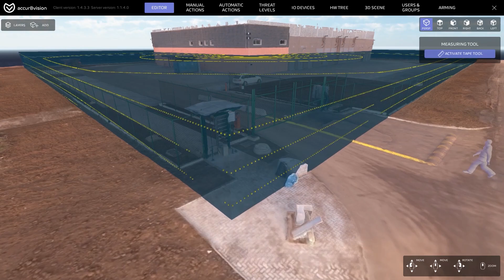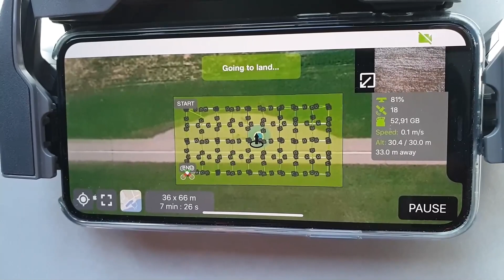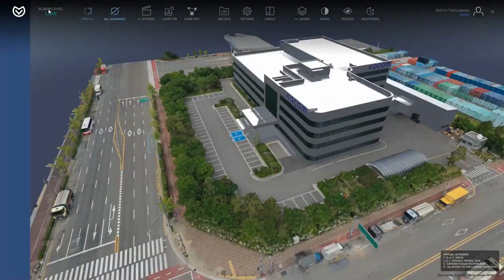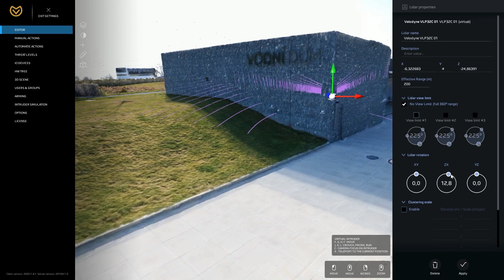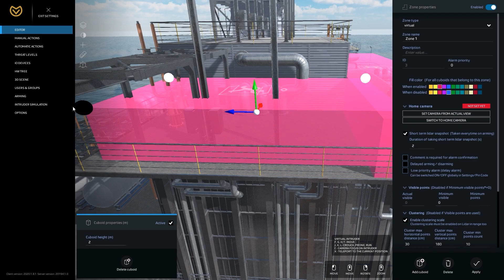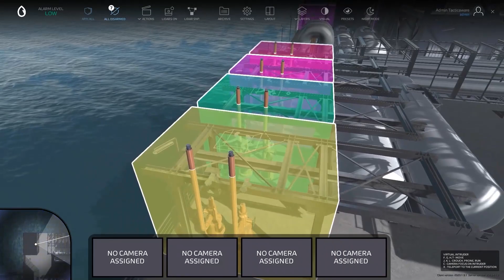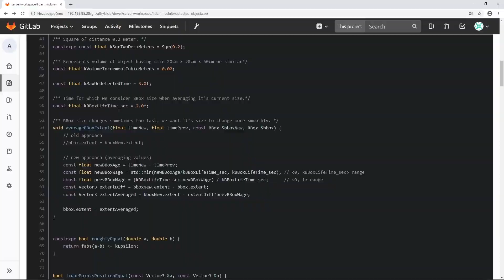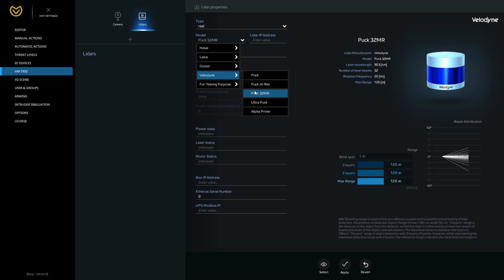A8VIntroVideo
Don't let the length discourage because this video is full of the new A8V2020 graphics!  It gives an idea of how easy it is to set up a8v along with all the planning tools.